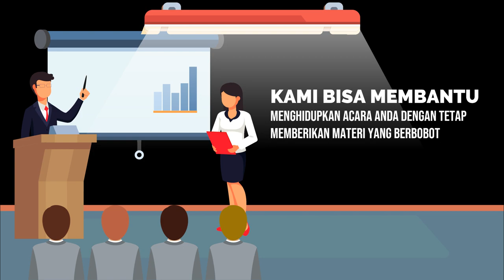Contoh Promosi Edukasi Bicara Depan Umum, Public Speaking, Struktur Presentasi, Komunikasi Bisnis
Jasa Edit Video Promosi / Contoh Promosi Edukasi Bicara Depan Umum, Public Speaking, Struktur Presentasi, Komunikasi Bisnis atau

Daftar Isi
00:00 - Cara Edit Video Iklan Pelatihan Public Speaking, Pidato, Trainer, MC, Host
00:10 - Contoh Iklan Promosi Les Meningkatkan percaya diri, Edukasi Komunikasi Penjualan
00:30 - Contoh Video Promosi Bimbingan Penegasan Bicara, Kejelasan Bicara, Branding Latihan Pengacara
00:40 - Contoh Konten Branding Pelatihan Komunikasi, Tempat Kursus, Voice Over
00:50 - Cara Promosi Branding Bimbingan Komunikasi, Peningkatan Diri, Promosi Latihan Komunikasi